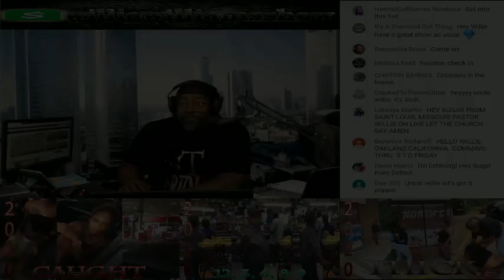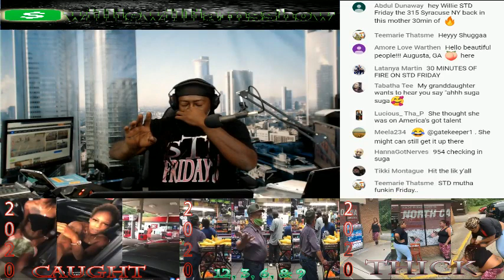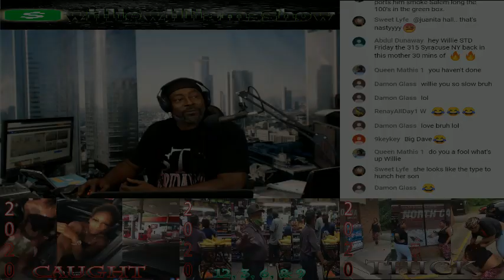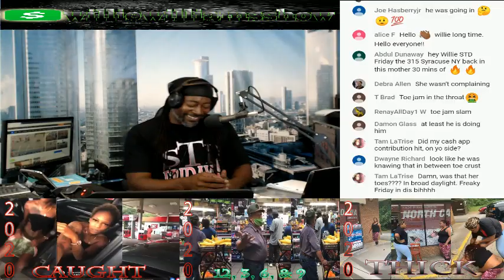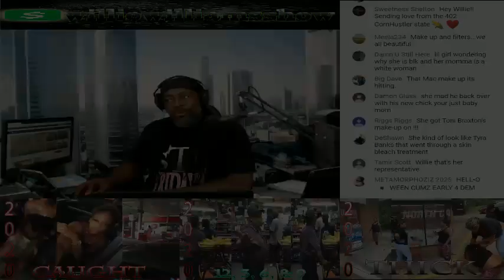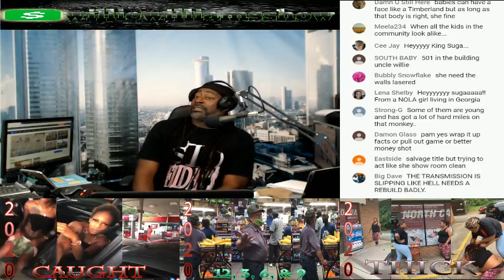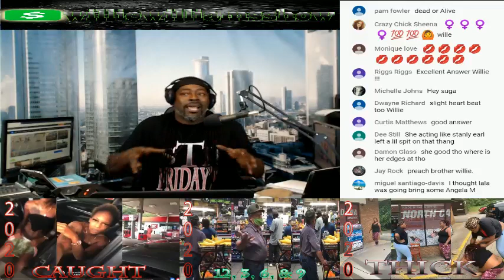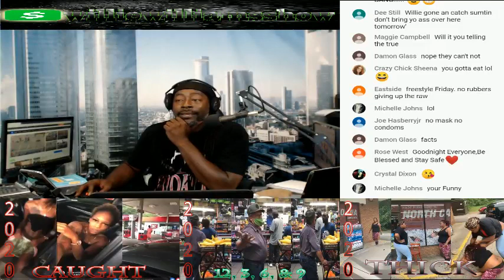There Is A Difference Between 20 yr old Monkei & A 40 yr Old Monkei (Live)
Thewilliewilliamsshow.com